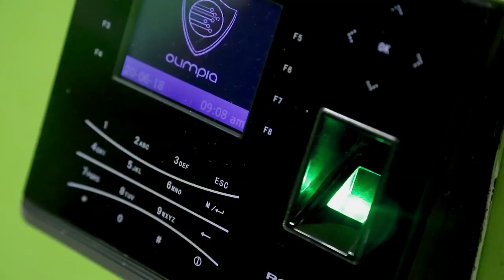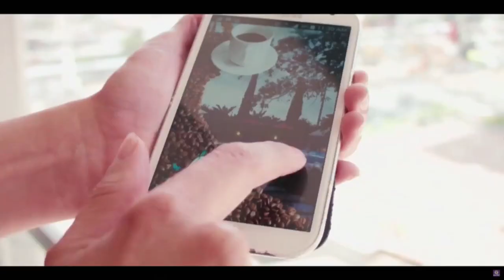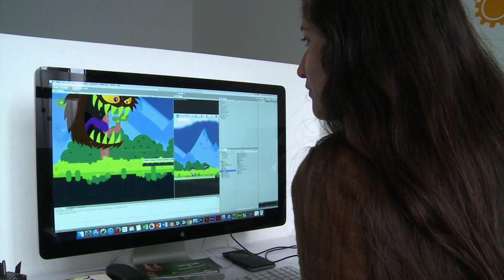Olimpia protege el ecosistema digital de las empresas | ViveDigitalTV N3 C24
Gracias a Olimpia, empresas colombianas pueden estar seguras de que no se vulnerarán sus ecosistemas digitales, conoce más en ViveDigitalTV